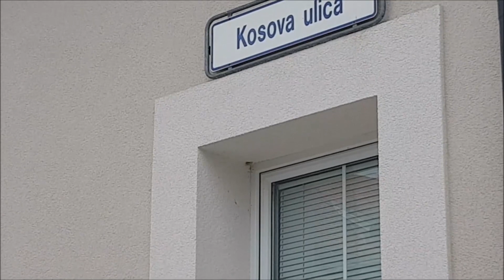Eksplozija v Nm - ena oseba mrtva 1307/DolenjskaNews